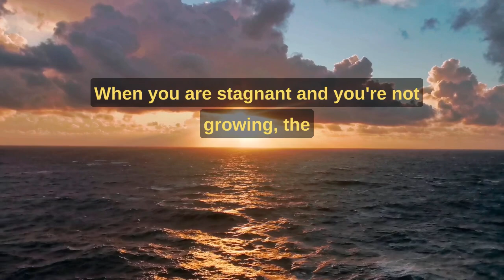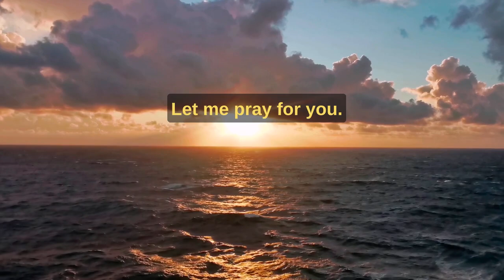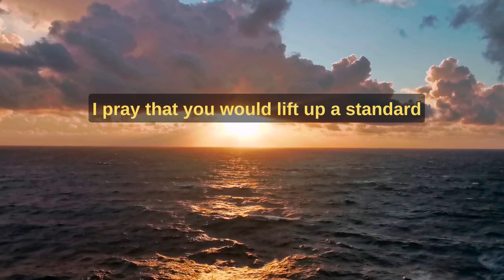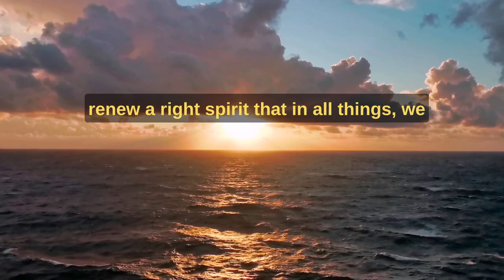Don't leave with saying this prayer | God is in Control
don't leave with saying this prayer Powerful prayer to repeat over your childrens, spouse, friends and all family. Repeat this morning prayer over your life and make it your prayer.